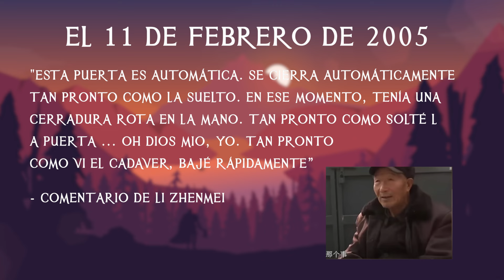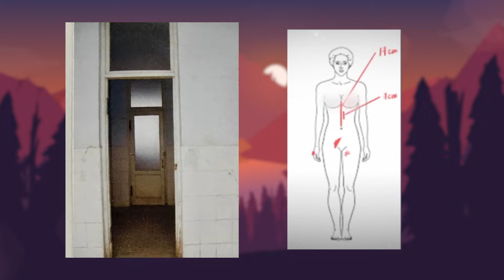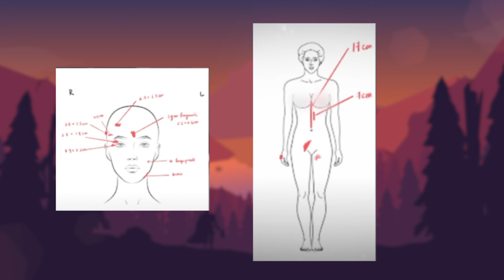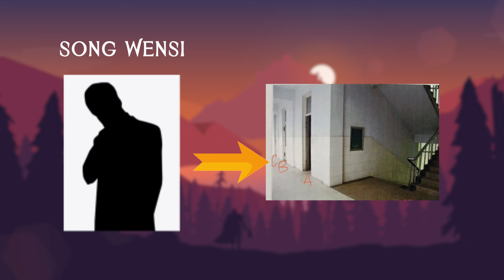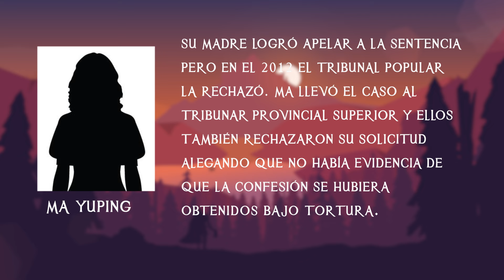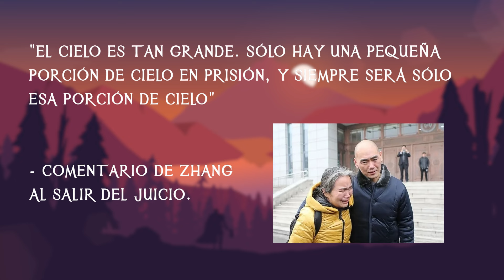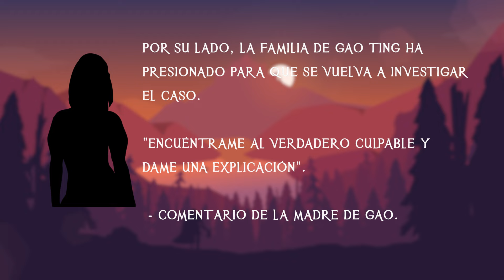El Extraño y Trágico Caso de Gao Ting - TOPCICLOPEDIA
¿Qué tan mal puede ser llevada una investigación? ¿Quién le hizo daño a una estudiante en su propia secundaria?